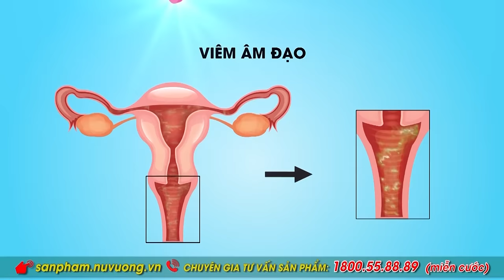NỮ VƯƠNG NEW | CÁCH MUA HÀNG CHÍNH HÃNG VÀ NHẬN KHUYẾN MẠI HẤP DẪN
Hãy xem ngay để tìm hiểu xem NỮ VƯƠNG NEW & NỮ VƯƠNG GEL có thực sự hiệu quả, đáng tin? Mua ở đâu, cách nào để MUA HÀNG CHÍNH HÃNG – CÓ KHUYẾN MÃI TỐT?